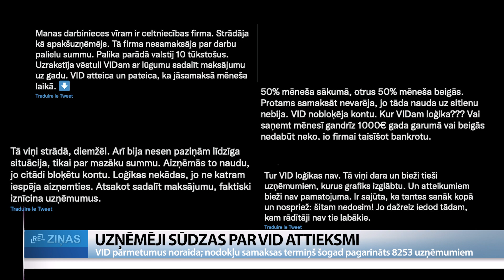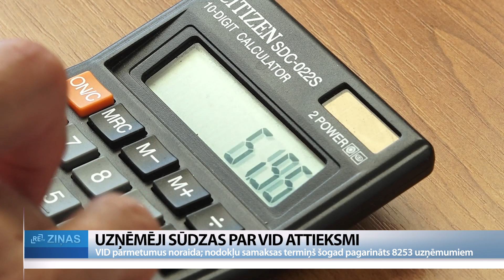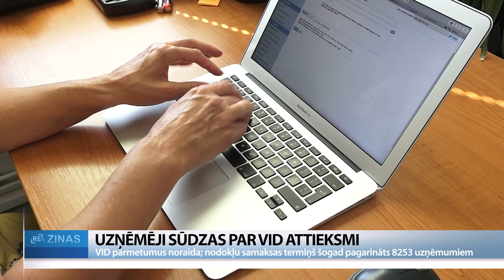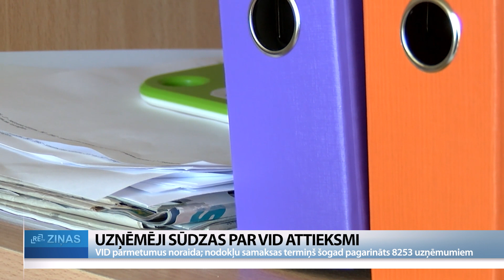ReTV: Uzņēmēji sūdzas par VID nežēlību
Kādos gadījumos Valsts ieņēmumu dienests (VID) ir pretimnākošs un uzņēmumam ļauj nomaksāt nodokļu parādu ilgākā laikā, summu sadalot maksājumiem gada vai piecu gadu garumā? Kāpēc citiem liek visu parādu samaksāt uzreiz, kas nereti pieliek punktu konkrētās firmas darbībai?

Iejūtības un izpratnes trūkums, liekot uzreiz un nevis pakāpeniski, pa daļām nomaksāt prāvas nodokļu parādu summas – sociālās saziņas vietnēs netrūkst tamlīdzīgu sūdzību par VID attieksmi. Paši uzņēmēji gan par to kameras priekšā nevēlas runāt, bet pieredzē piekrīt dalīties nodokļu lietās specializējies jurists. “Bija situācija, kur uzņēmumam ir uzrēķināts aptuveni miljons eiro un ir nepieciešams šo summu samaksāt, lai vispār būtu iespēja strīdēties ar valsti. Šajā gadījumā, protams, uzņēmums gāja pie ieņēmumu dienesta vienoties par piecu gadu samaksas termiņu, VID vērtēja uzņēmuma situāciju un termiņu nepiešķīra, jo redzēja, ka uzņēmumam ir krities apgrozījums un samazinājies darbinieku skaits,” saka zvērināts advokāts, advokātu biroja “Sorainen” partneris Jānis Taukačs.

Pēc advokāta teiktā, VID neesot ņēmis vērā, ka ikmēneša maksājumu – ap 16 tūkstošiem eiro – uzņēmums tomēr spētu nomaksāt, jo pat pēc pieticīgiem aprēķiniem peļņa mēnesī būtu pat divreiz lielāka par šo summu. Jānis Taukačs: “Pēc būtības, kas tad notika? VID nāk ar inkasso, nobloķē kontus, uzņēmumam nav iespējas vairs normāli strādāt un pelnīt; no uzņēmuma novēršas bankas, no uzņēmuma novēršas klienti, jo prasa strādāt tikai ar priekšapmaksu. Un šādā situācijā ir ļoti grūti izdzīvot līdz strīda atrisinājumam.”

Citam – mazākam uzņēmumam – nācies aizņemties, lai samaksātu 5000 eiro parādu, ko VID nav atļāvis nomaksāt pakāpeniski, vēl kādam – 10 tūkstošus, kas izrādījusies firmas eksistencei liktenīga summa, liecina ieraksti soctīklos. Advokāts gan atzīmē, ka šie gadījumi neļauj izdarīt secinājumus par situāciju kopumā. To pauž arī Latvijas Mazo un vidējo uzņēmumu asociācijā (LMVUA). “Tieši otrādi, biedriem ir kopumā pozitīvs iespaids par VID. Viņi ir atvērti sadarbībai. Tieši viņiem patīk, ja jautā, komunicē, tad viņi ātri atbild, palīdz utt. Protams, pieņemu, ka tas varbūt ir atkarīgs no konkrēta darbinieka, varbūt kādam uzņēmējam bijušas kādas komunikācijas problēmas,” pauž LMVUA valdes priekšsēdētāja Anna Ozola.

VID ReTV Ziņām saka – nodokļu parādu atmaksāt uzreiz, nevis pakāpeniski, lielākoties pieprasot pēc tam, kad konkrētā firma pārbaudīta un novērtēta atbilstīgi normatīvajiem aktiem un kārtībai. Secināts, ka tā ir vienīgā izeja, lai saņemtu naudu, kas pienākas valstij. VID Nodokļu nomaksas veicināšanas pārvaldes direktore Santa Garanča: “Kamēr kredītvēsture tieši tāpat kā visur citur – bankās vai savstarpējās uzņēmēju attiecībās, darījumu attiecībās – ir saprotama, kamēr partneri sarunājas savā starpā un vienošanās par nodokļu parāda nomaksu tiek pildīta, tā ir viena situācija. Pavisam cita – ja uzņēmums uz mūsu aicinājumiem nereaģē, nepiedāvā nekādas vienošanās. Tādā gadījumā agrāk vai vēlāk nonāksim līdz piespiedu piedziņas darbībām.”

Samaksāt visu nodokļu parādu vienā reizē pieprasot, ja neesot pārliecības, ka uzņēmums to spēs izdarīt ilgstošākā laika periodā, jo apšaubāms, vai tas gūs ienākumus. VID arī informē, ka šogad samaksas termiņa pagarinājums kopumā ir piešķirts 8253 gadījumos par summu, kas kopumā pārsniedz 122 miljonus eiro. Tomēr advokāta Jāņa Taukača paustais liek domāt, ka nodokļu parādu strīdu risināšanā Latvijā tomēr situācija nav ideāla. “Mēs neizmantojam visas iespējas, ko izmanto citās valstīs, piemēram, lai būtu daudz mazāk nodokļu strīdu lietu kopumā. Piemēram, ja salīdzinām ar mūsu dienvidu kaimiņiem lietuviešiem, Lietuvā šo nodokļu strīdu lietu ir vairāk nekā 10 reizes mazāk kā Latvijā.”

Kā neizmantotās iespējas advokāts nosauc nodokļu strīdu komisijas, kas darbotos kā filtrs, daudzas lietas atrisinot pirms tiesas. Otra iespēja, kas pastāv likumos, bet ko VID uzņēmumiem nepiedāvājot, esot izlīgums.

Foto: Freepik